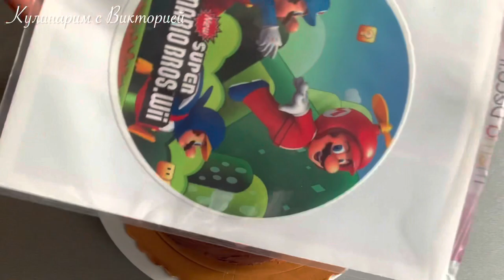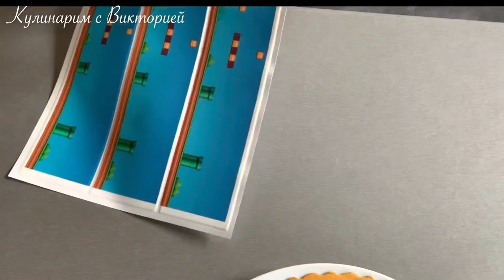Торт «Супер Марио» своими руками /Торт на детский день рождения !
Друзья, в этом видео я хочу Вам показать как приготовить Торт Супер Марио Своими руками на Детский День рождения . Торт Марио прекрасно подойдет как Торт для мальчика ! Торт у нас будет Шоколадный - с Шоколадными бисквитами, кремом и ганашем и в конце мы его украсим поу тематике Супер Марио !

Ингредиенты :
Для бисквита:
Мука - 200 г ( +-30)
Какао-порошок (не сладкий)- 30 г
Соль - щепотка
Крем для прослойки коржей :
Шоколад черный - 300 г ( 62% какао)
Сливки - 300 мл - минимум 30% жирности
Крем для покрытия Торта :
Шоколад черный - 300 г
Масло сливочное - 150 г
Для сиропа:
Экстракт ванили - 2 ст. ложка
На Украшение :
Мастика
Пищевой клей
Свечи и цифра

Всем Желаю Удачной выпечки и Приятного аппетита !

SUPER MARIO CAKE / CHILDREN'S BIRTHDAY CAKE

Ingredients :
For the biscuit:
Flour - 200 g (+-30)
Cocoa powder (not sweet) - 30 g
Cream for the layer of cakes:
Black chocolate - 300 g (62% cocoa)
Cream - 300 ml - minimum 30% fat
Cake Cover Cream :
Chocolate black - 300 g
Butter - 150 g
For syrup:
Vanilla extract  - 2 tbsp. a spoon
For Decoration :
Mastic
food glue
Candles and number

I wish you all successful baking and Bon appeti !

Share recipes with your friends!